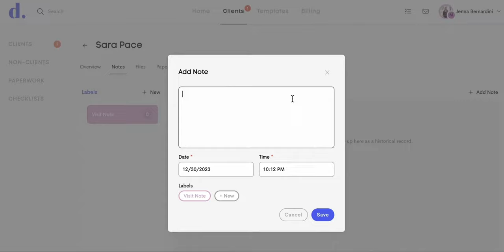Entering a Note